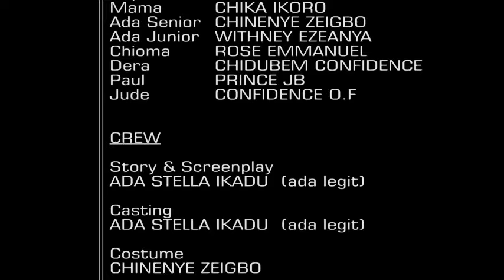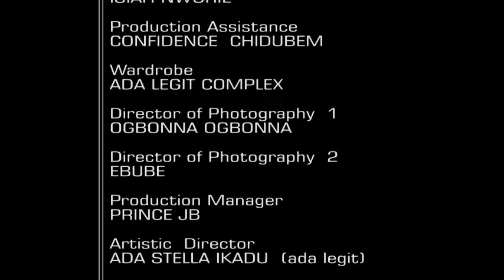WHEN LOVE COMES FIRST (NEW MOVIE) Maurice Sam, Chioma Nwaoha, Sartin - Latest 2024 Nigerian Movie